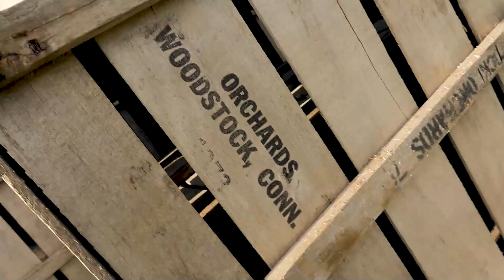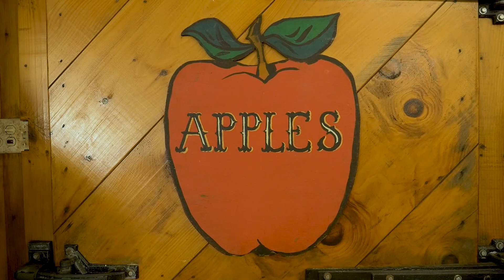Woodstock Orchards 2020 // Woodstock, CT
Our yearly apple picking tradition up at Woodstock Orchards LLC. This place is always so incredible and our family has such a blast not to mention how beautiful they keep it. Even with all that's going on it's the memories like these that will keep us sane. These boys are the reason for everything.